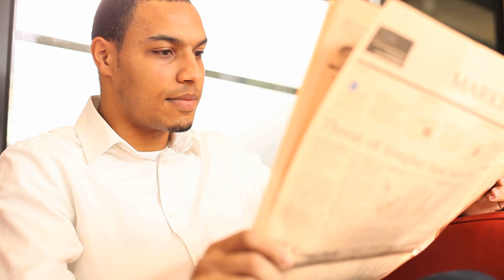Em Chờ Anh Audio Trọn Bộ - Chương 1 | Thư Nhã Ngôn Tình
Truyện: EM CHỜ ANH Tập 1
Tác giả: Thư Nhã
Thể loại: Ngôn Tình